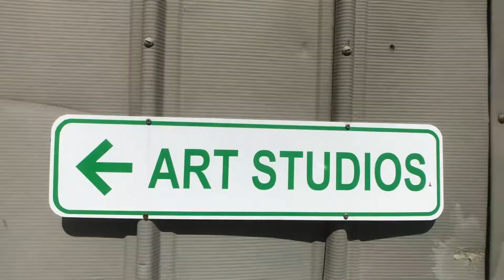Recap on the MinsGame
Quick recap of the MinsGame and a bit about some things I might record going forward on this daily vlog.